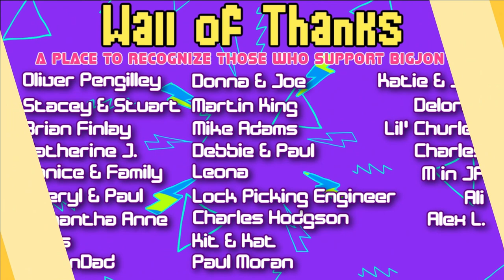NEW Epic Crispy Fish & Guac Burrito + Crispy Jumbo Shrimp is BACK @deltaco || Drive Thru Thursday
Del Taco has brought back their Crispy Jumbo shrimp and paired it with their super tasty Honey Mango Sauce! Also they have added an Epic Crispy Fish and Guac burrito! These are only around for a limited time!

Try TubeBuddy! We've compiled many of the things we love, use and eat. Go check it out! After many requests for our mailing address we've gone ahead and rented a P.O.Box! If you feel like dropping us a letter or card or whatever send it here: Jon & Jess BigJon TV 420 West 4th Street #964 Antioch, Ca 94509 Find us on social media: On Instagram On Facebook On Twitter Email: Patreon